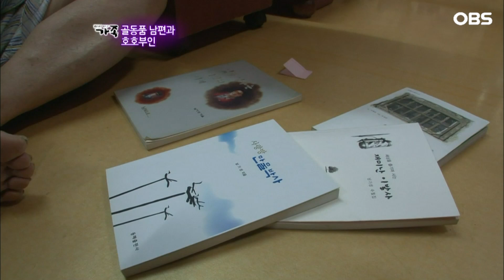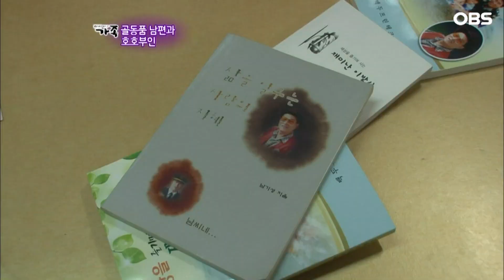[다큐 ‘가족’ 182회⑤] 서로의 힘없는 뒷모습 보는 나이에 서글픈 노부부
OBS경인TV [멜로다큐 가족] 182회 "골동품 남편과 호호부인"

그곳에 가면 흘러간 시간들이 모여있다.
등 높은 낡은 가죽 의자에 면도칼 가는 소리
그리고 백발노인이 검은 머리로 변하는 마술도 이곳에서 벌어진다.
바로 52년 된 이발관이다. 명색이 이발관인데
거울 하나 없는 잡동사니만 가득하다.

남이 버린 필요 없는 물건을 주워오는 남편에 심기 불편한 아내와
아랑곳 하지 않고 잡동사니를 모으는 남편의 이야기가 펼쳐진다.